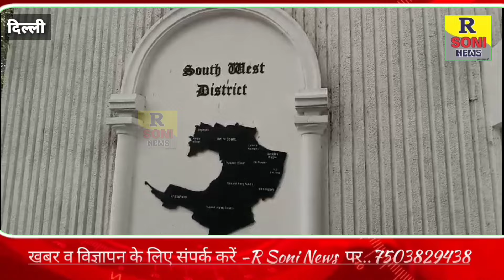सफदरजंग के सीनियर डॉक्टर से 29.50 लाख की चीटिंग,कजाकिस्तान से चल रहे चीटिंग के गोरखधंधे का खुलासा